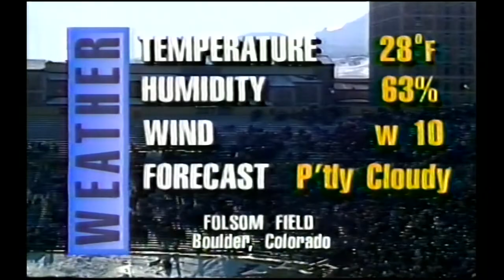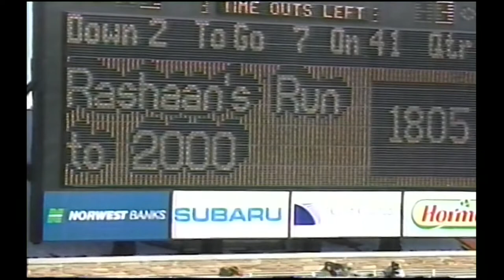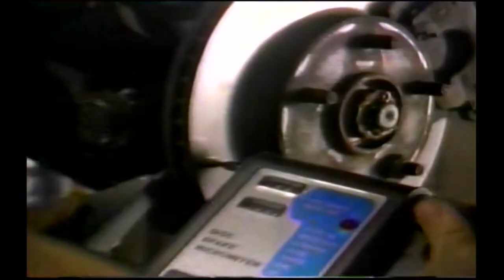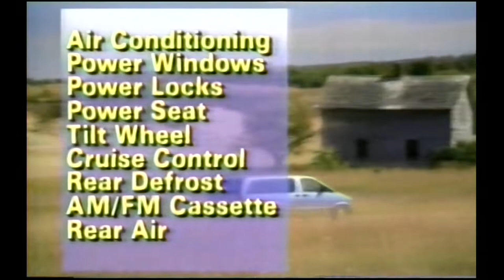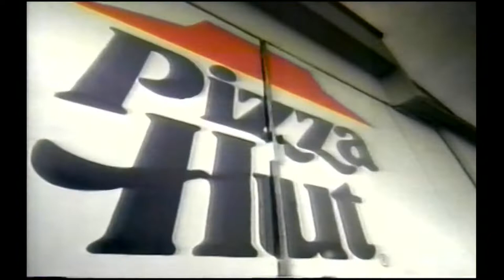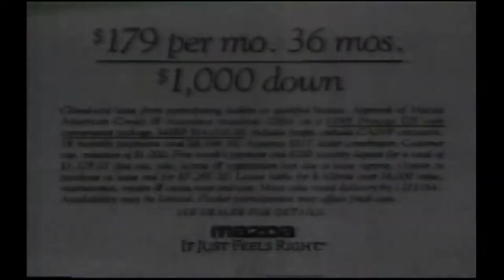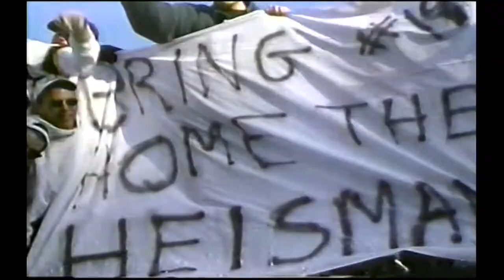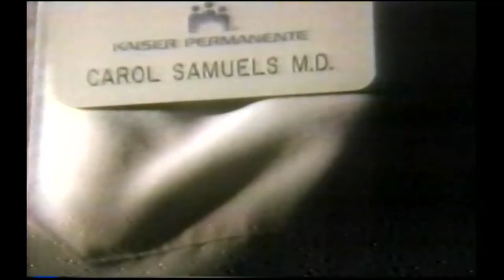1994 Colorado vs Iowa St (TV Broadcast)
Full TV broadcast for the Colorado vs Iowa State game in 1994